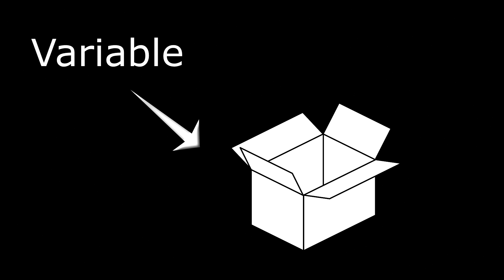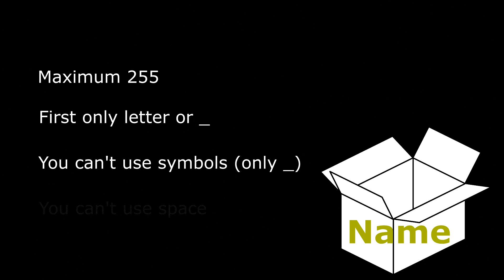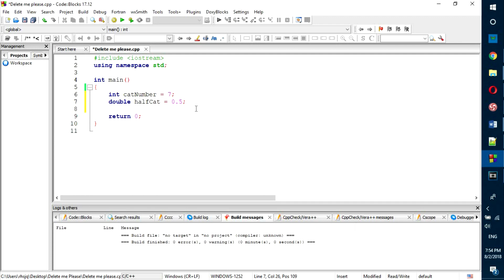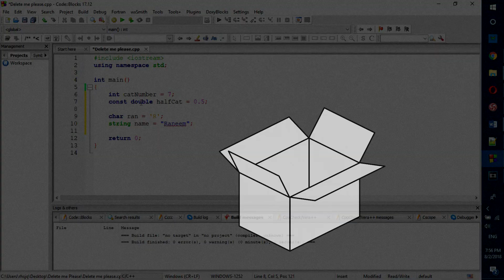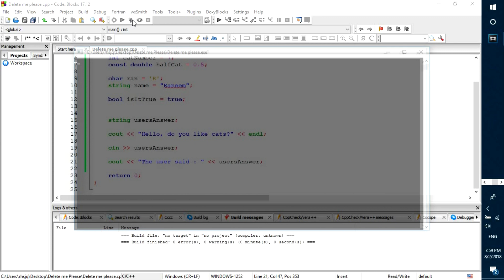Prog C++ tut 2 - الدرس 2 C++ برمجة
explaining how to declare variables constants and comments in code blocks, and a little introduction to programming and how to start.

و شرح كتابة الكومنت في الكود بعدة طرق و كيفية التعامل مع المستخدم و أخذ المعلومات منه C++ تعلم كيفية صنع المتغيرات بلغة

 يمكنكم طرح الأسألة هنا في التعليقات ^^

💻 Follow me ^_^ 📲

       ran_eem_q

       raneemjq